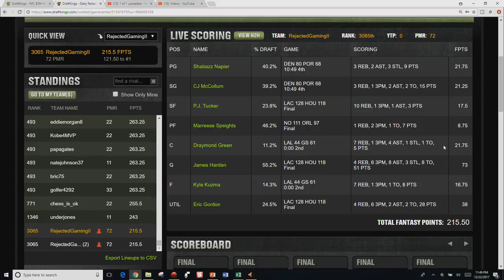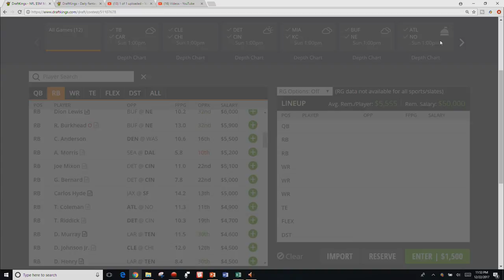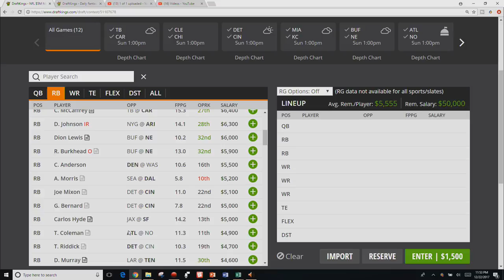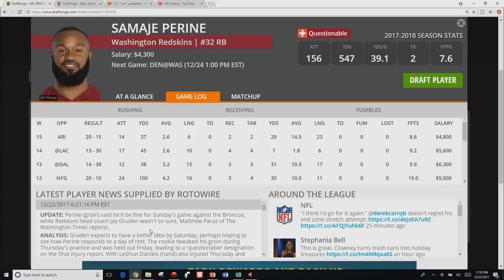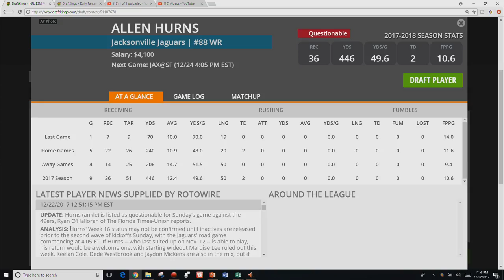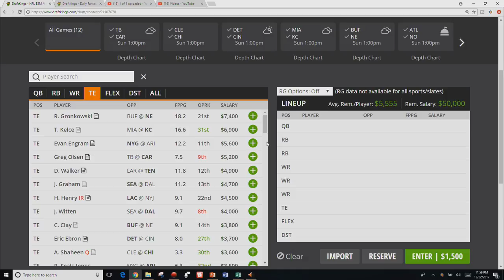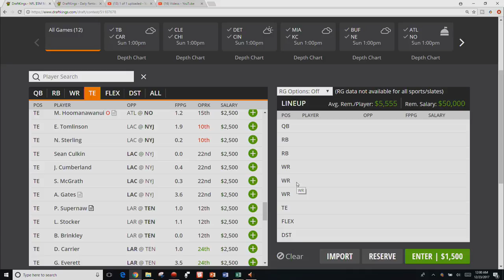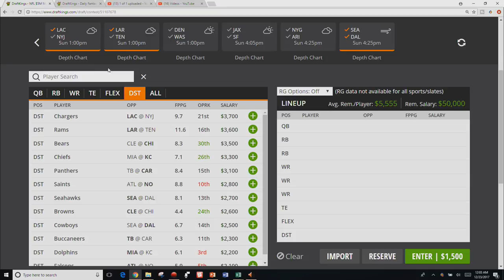NFL Late Week DFS Breakdown - Week 16 2017 - DraftKings and Fanduel